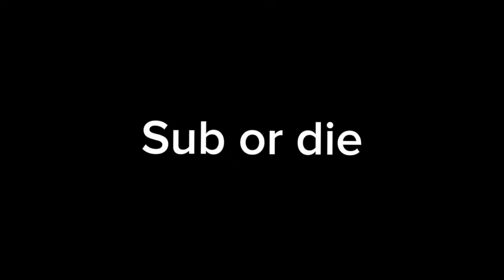Class Of 09 Out Of Context || Countryhumans || Gacha club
I just put Sov as a joke pls dont cancel me 😔🤤